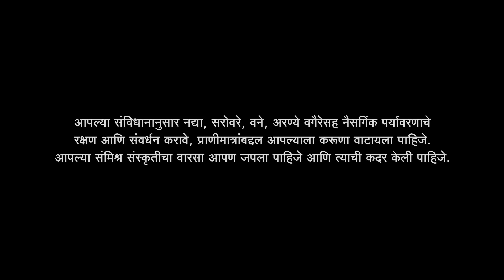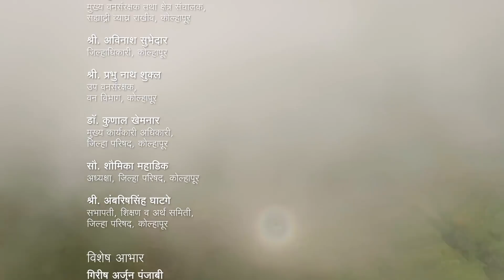Wild Kolhapur a film by kolhapur forest department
A film showing the rich biodiversity around kolhapur